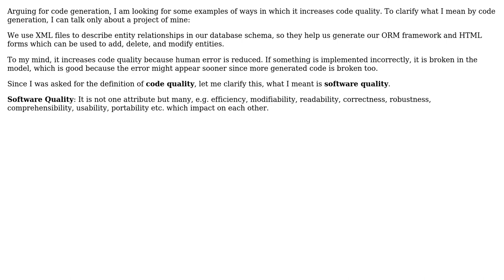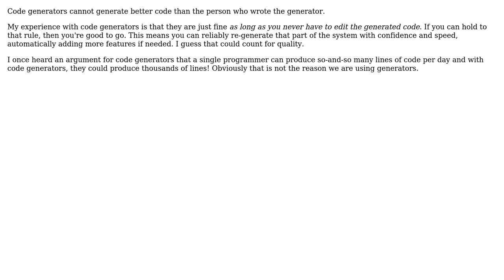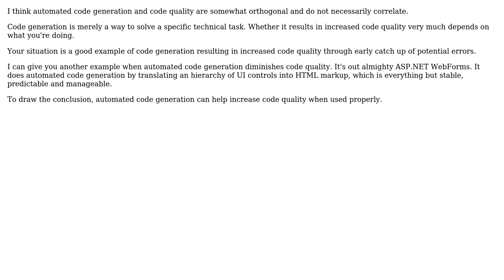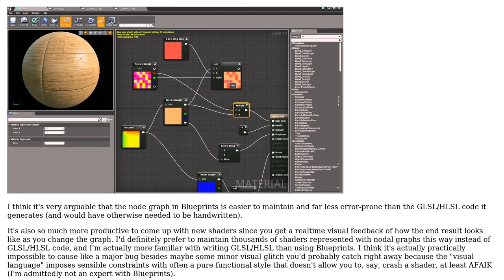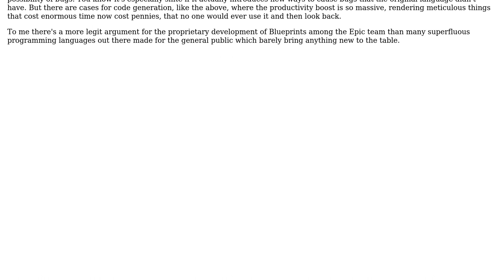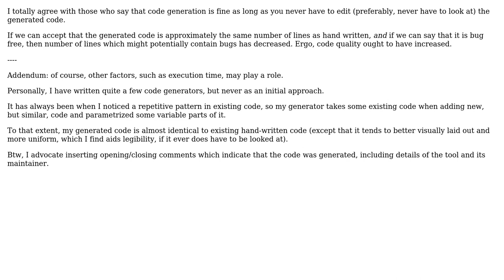Software Engineering: Does code generation increase the code quality? (11 Solutions!!)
Software Engineering: Does code generation increase the code quality?

With thanks & praise to God, and with thanks to the many people who have made this project possible! | Content (except music & images) licensed under CC BY-SA | Music | Images & others | With thanks to user Wyatt Barnett user webdad3 user platzhirsch user Mike Dunlavey user Mawg says reinstate Monica user Martin Wickman user Jim G. user FrustratedWithFormsDesigner user Fabricio Araujo user Eric King user earlNameless and the Stack Exchange Network Trademarks are property of their respective owners. You are responsible for your own actions.